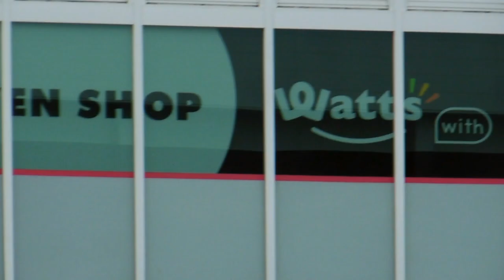Cleaning Day in Japan